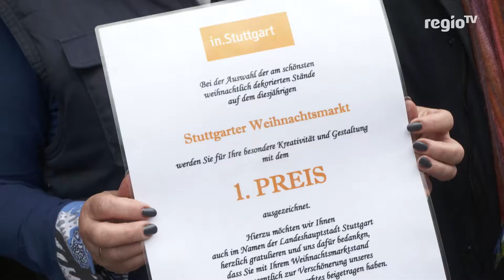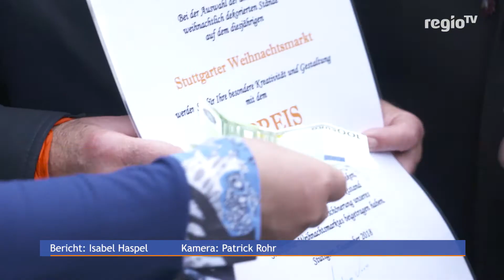Die Gewinner der Standprämierung stehen fest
Ende November haben wir Gastronom Herbert Winkle beim Aufbau seines Weihnachtsmarktstandes in Stuttgart begleitet. Hier muss jedes Detail sitzen, denn die Standbesitzer nehmen automatisch an der sogenannten „Standprämierung“ teil. Die Besucher und eine Jury bewerten dabei den aufwendigen Weihnachtsschmuck auf dem Dach des Standes. Heute fiel die Entscheidung: